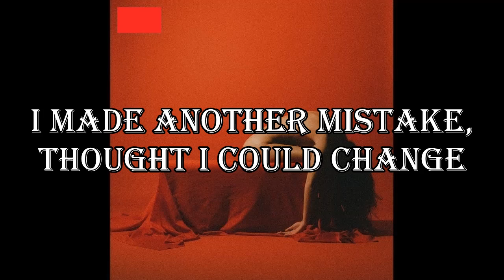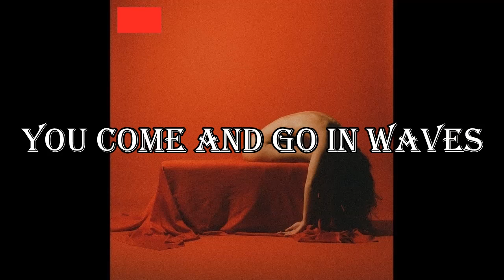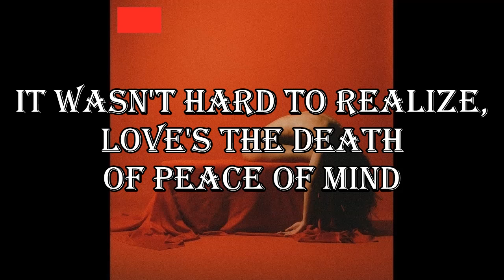BAD OMENS - THE DEATH OF PEACE OF MIND (Lyric Video)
Artist: Bad Omens
Song: The Death Of Peace Of Mind
Album: The Death Of Peace Of Mind
Year: 2022
Country: USA
Band members:
Noah Sebastian – vocals, programming, production
Joakim Karlsson – guitar, programming, production
Nicholas Ruffilo – bass
Nick Folio - drums